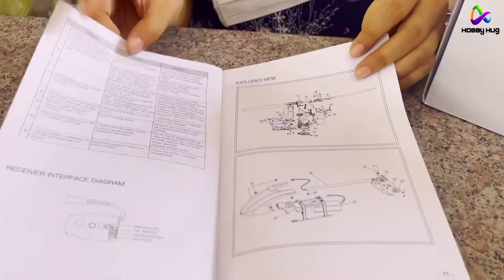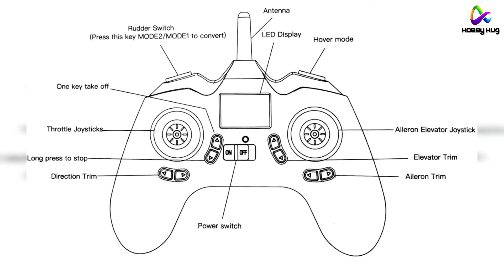EACHINE E130 Rc Helicopter : Unboxing & test flight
6-Axis gyro 2.4 GHz radio system